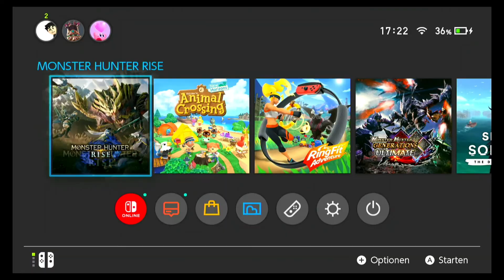MHRise 【Event Quest: Eile mit Weile】vom 21.05.21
Alarm im Dörfchen Kamura: Hungrige Biester sind unterwegs - wenn wir nicht einschreiten, droht eine Katastrophe. Natürlich lassen wir uns von "Hinoa, dem Quest-Mädel" (das heißt wirklich so), und dem Dorfältesten Fogen in Monster Hunter Rise nicht lange bitten und stürzen uns in den Kampf - schließlich haben wir gerade erst unsere Ausbildung zum Jäger abgeschlossen.

Wenn ihr in die Monster Hunter World/Rise Community auf Whats app und Discord Basis möchtet dann folgt diesen Link:

WERBUNG FÜR MONSTER HUNTER COMMUNITY (WHATS APP/DISCORD)

-aktive und freundliche Admins
-achten auf respektvollen Umgang
-achten auf freiheiten jedes Einzelnen
-gehen auf unsere Mitglieder ein (Wünsche)
-haben keine online pflicht (privatleben ist wichtiger)
-es gibt anfänger wie auch profis
-bisher sind 85 gutherzige leute bei uns
-dulden kein toxisches verhalten

Man kann auch  in den Discord-Server wenn jemand seine handynummer nicht hergeben möchte. (keine Handynummerpflicht)